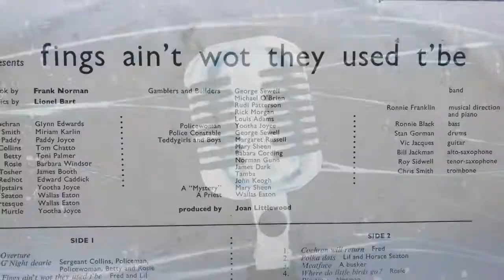Women In Music 1722-2020 - A Walking Tour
The track listing for this two-hour Musical Walking Tour in Three Acts features… the warring sopranos Francesca Cozzoni and Faustina Bordoni who drove Handel to distraction as they conquered London… the theatrical visionary and outsider Joan Littlewood who revolutionised British musical theatre… the folk purist Peggy Seeger who laughed Lonnie Donegan offstage… little Lillie Klot, the East End rag trade girl who, as Georgia Brown became this country’s finest interpreter of Kurt Weill and the original Nancy in Oliver!… the Harlem girl who was told she was too ugly to be a star and whose life was plagued with self-doubt - Ella Fitzgerald… Marianne Faithfull the convent girl of supposed aristocratic blood who topped the charts then hit rock bottom on the streets of Soho strung out on heroin, only to come back as one of the few true mavericks the British music scene ever produced… alongside Siouxsie Sioux, Marie Lloyd, Dusty Springfield, Jessie Matthews and more.